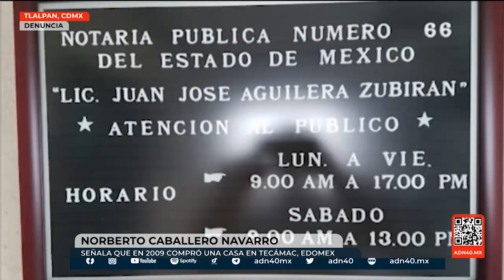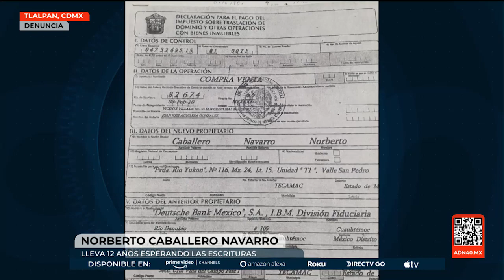Compró su casa en 2009 y hasta la fecha nos comenta no le han podido dar sus escrituras